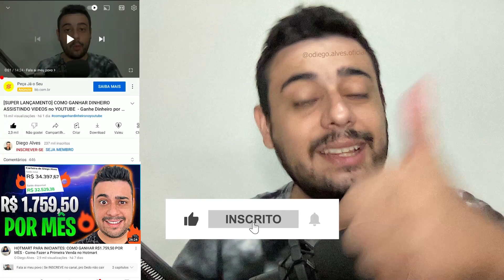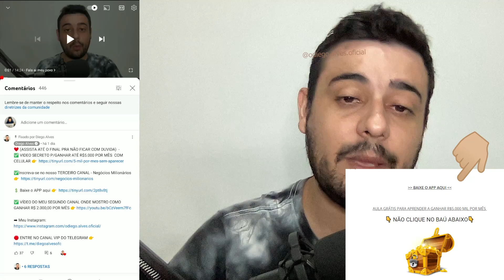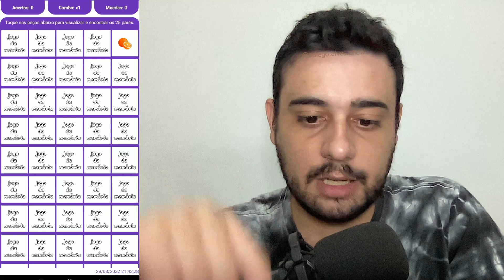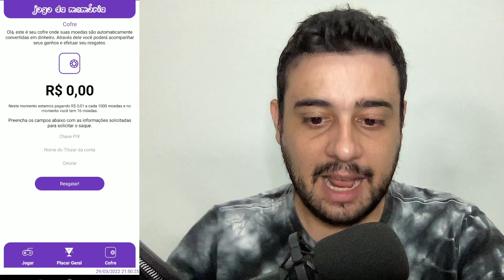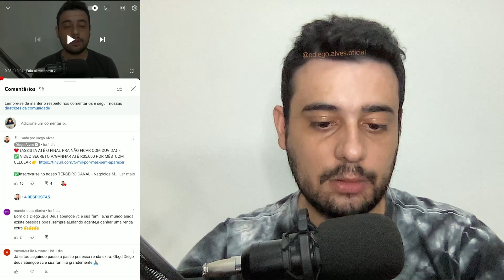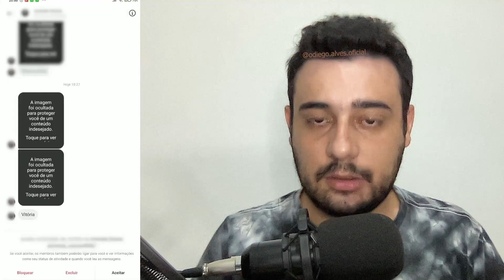[MEGA LANÇAMENTO] JOGO que GANHA DINHEIRO de VERDADE (Pagando TODO DIA) - Como Ganhar Dinheiro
Use esse jogo que ganha Dinheiro de Verdade e está pagando todo dia.

| ➡️ UTILIZE ESTE CÓDIGO 👉 435240

Abraços!

00:00​ : Fala ai meu povo
00:05​ : Se INSCREVE no canal, pro Dedo não cair